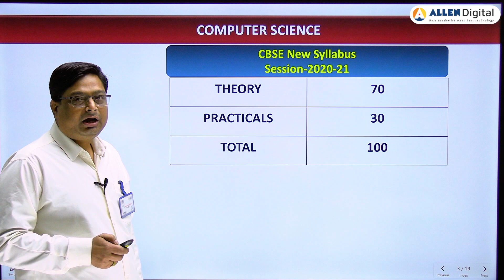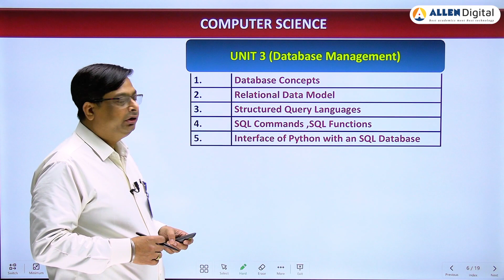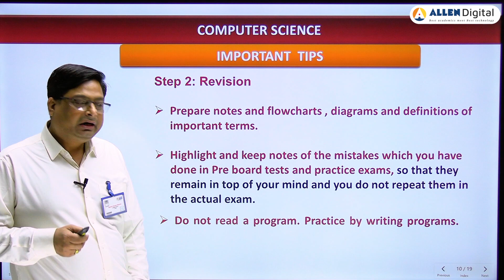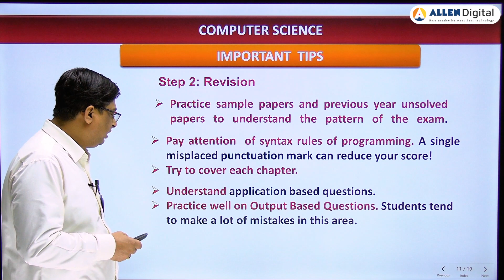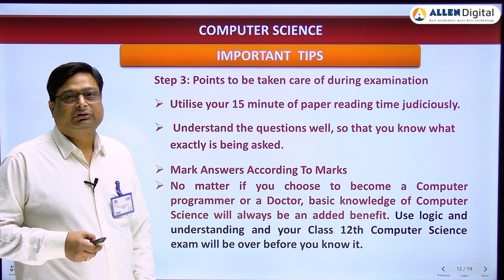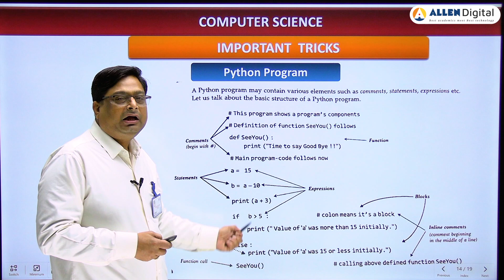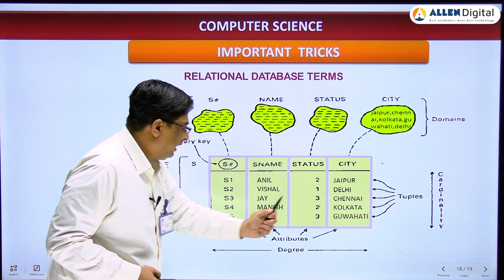CBSE 12th Board Revision Strategy | Tips to Score high Marks in Computer science | BEST #8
Ashish Sharma Sir (Sr. Faculty Computer science, ALLEN Kota) is here with the Board Examination Skills & Tricks (BEST) for CBSE 12th Board Exam 2021.

In the guidance session, Sir will present the Best Revision Strategy to score Maximum Marks in Computer science.

He will guide aspirants about the updated syllabus, important topics, and marking scheme and reveal the secrets to score highest in Computer science. Plus, he has put together some useful tips to help students frame their customized revision plan.